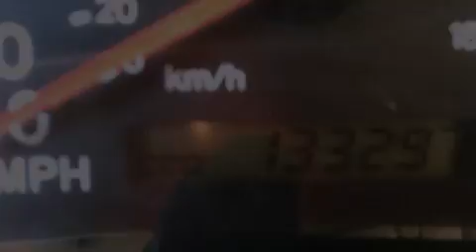2000 Toyota Sienna Lilburn GA 30047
We've been honored to serve the Lilburn GA area , we promise that your experience at our dealership will exceed your expectations !

 Year : 2000
 Make : Toyota
 Model : Sienna
 Engine : 3.0L V-6 cyl
 Trans . : Automatic
 Exterior : Silver Spruce Mica
 Miles : 133,297
 Interior : Oak Cloth
 Stone Mountain Toyota
 4400 Stone Mountain Highway
 Lilburn , GA 30047
 Used 2000 Toyota Sienna Lilburn GA